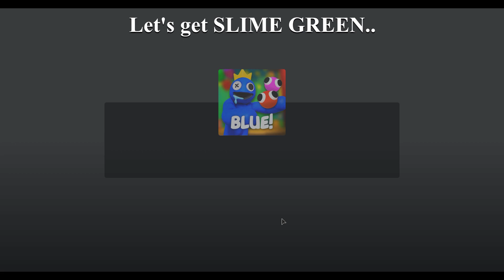How to get SLIME GREEN and BALLOON RED in RAINBOW FRIENDS MORPHS - ROBLOX !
In this new rainbow friends 2 video i show you How to get SLIME GREEN and BALLOON RED in RAINBOW FRIENDS MORPHS CHAPTER 2 - ROBLOX!

If you like my new rainbow friends chapter 2 video, How to get SLIME GREEN and BALLOON RED in RAINBOW FRIENDS MORPHS - ROBLOX !